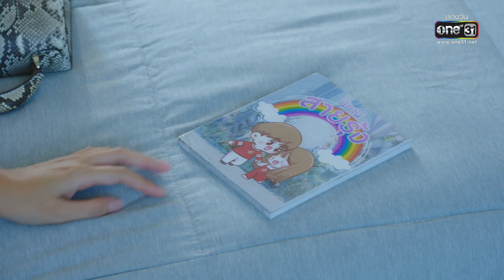(ENG SUB) สายรุ้ง | EP.12 (2/5) | 29 ก.ย. 65 | one31